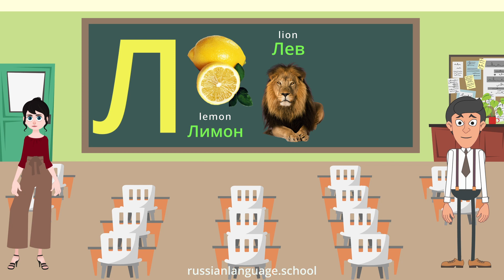Russian Alphabet for Beginners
Learn Russian Alphabet  in just 9 min. Welcome to the course of the Russian language for beginners. Russian language lesson: Russian alphabet.

For each letter of the Russian alphabet there are three examples. The alphabet is read by a male and a female voice. Please listen and watch the video several times. This will increase memorization and speed up the process of learning the Russian language. A lesson for beginners.

We will teach you to speak Russian without mistakes. Just watch the video and repeat Russian letters and words. For faster language learning, it is recommended to watch the instructional video several times. This will help you learn the language even faster.

Channel "Russian Language School": Learn Russian and speak Russian. Enjoy watching!